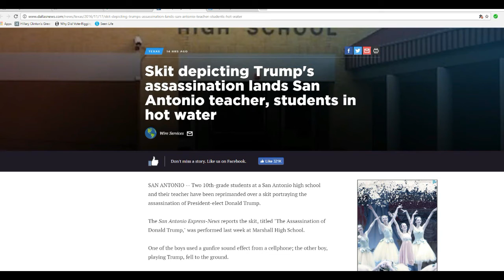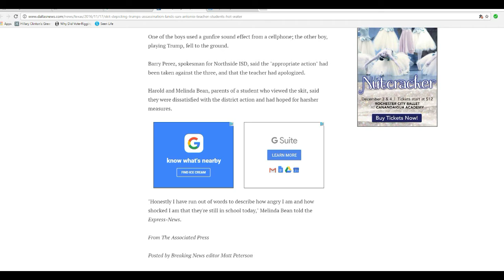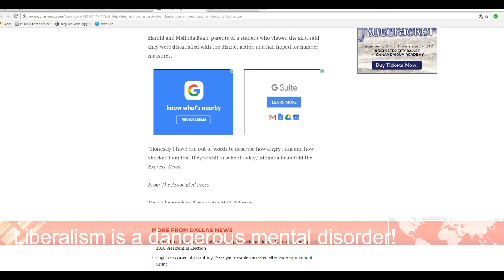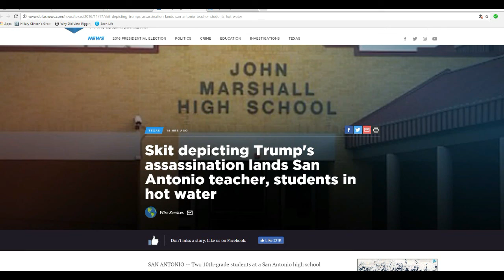Parents outraged at school skit depicting the asassination of the president-elect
At John Marshall High school in San Antonio, two tenth graders put on a skit called "Th assassination of Donald Trump".  Parents were furious when they found out. The school district said that the three had been dealt with appropriately (Which both I and some parents don't believe).